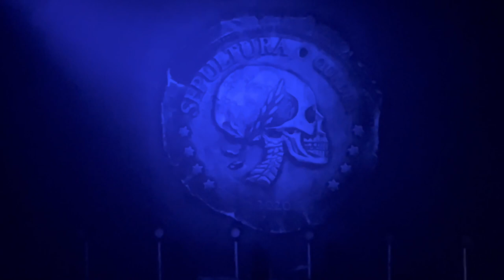Sepultura at the Palladium Worcester, MA on 5-13-2023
Sepultura the most successful Brazilian heavy metal band in history played the Palladium in Worcester, MA on 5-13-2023 for the Klash of the Titans tour with Kreator, Death Angel and Spirit World.

Time Code
00:00 - Isolation
05:42 - Territory
10:55 - Means to an End
16:00 - Kairos
20:30 - Propaganda
24:50 - Guardians of Earth
30:45 - Ali
35:25 - Agony of Defeat
41:18 - Refuse/Resist
45:45 - Arise
50:00 - Ratamahatta
52:15 - Roots Bloody Roots